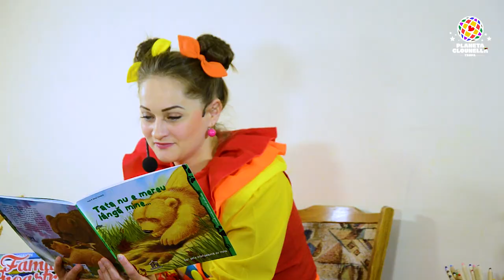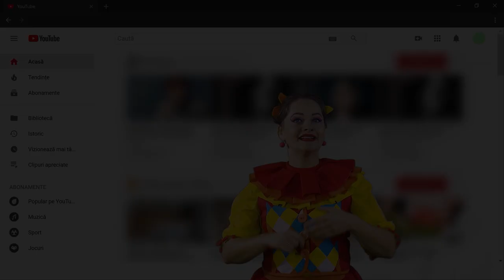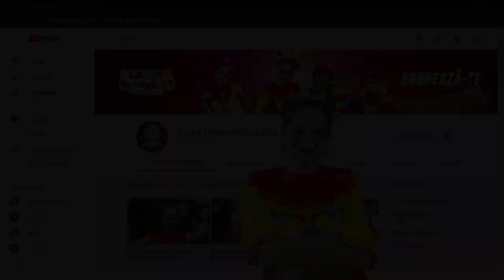Povesti cu Clounella #26 - Tata nu e mereu linga mine | Povesti pentru Copii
Trupa Planeta Clounella - Tata nu e mereu linga mine | Povesti pentru Copii